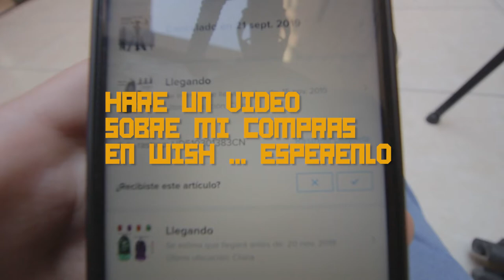MI MATERIAL FOTOGRAFICO 2019 - QUE HAY EN MI MOCHILA